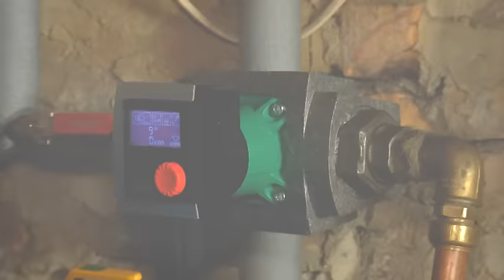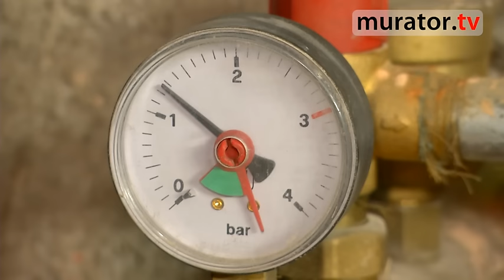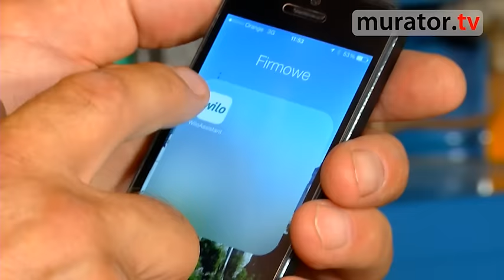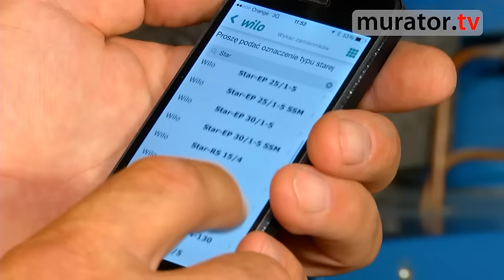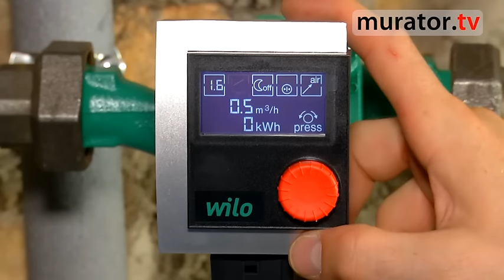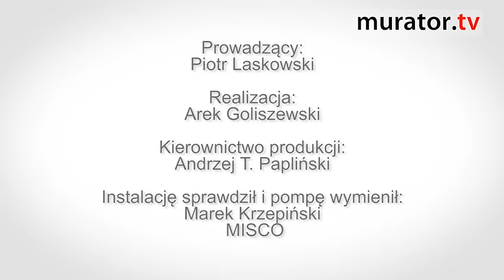PORADNIK: Jak przygotować instalacje przed zimą. Wymiana pompy na energooszczędną Wilo-Stratos PICO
Przygotowania do sezonu to odpowiedni moment na zastanowienie się nad zwiększeniem wydajności pracy instalacji grzewczej w naszym domu.
Możemy tego dokonać w prosty sposób - poprzez wymianę starej pompy stałoobrotowej na nową, elektroniczną o niskim wskaźniku zużycia energii.